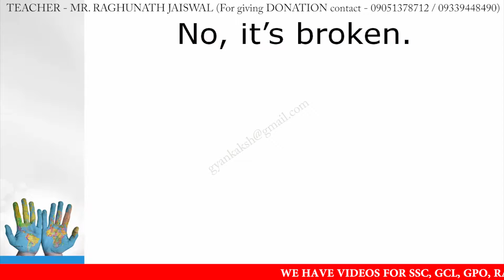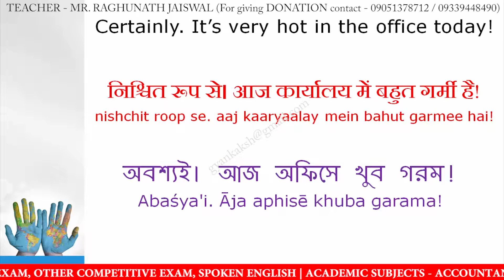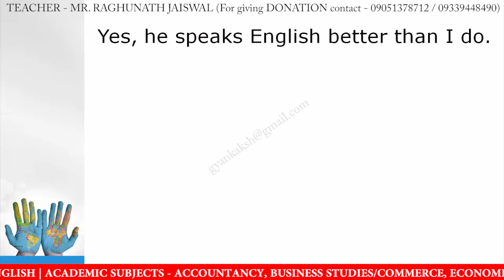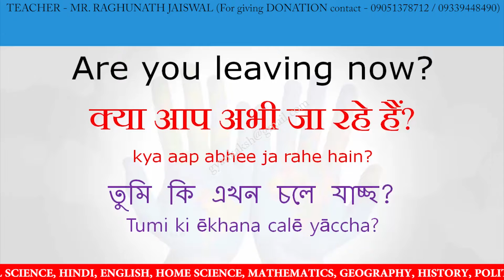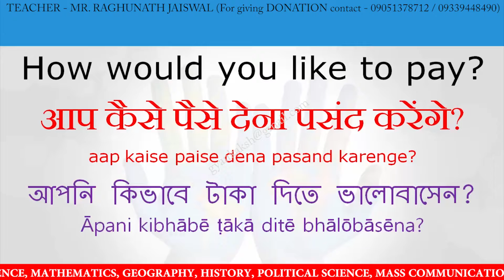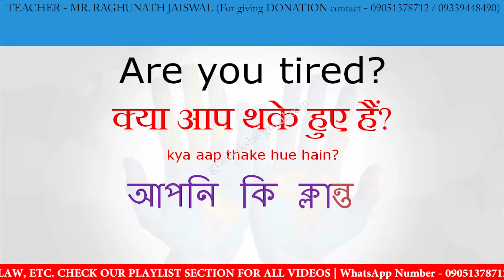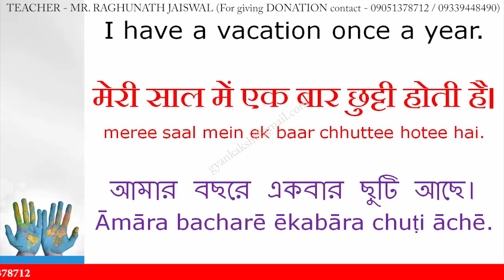Day 16 1000 Common English Questions and Answers | Daily Use English Sentences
Day 16 Common English Questions and Answers | Daily Use English Sentences | English Speaking Practice Sentences for Daily English Conversation

Check our website link for getting the written material notes of this video:

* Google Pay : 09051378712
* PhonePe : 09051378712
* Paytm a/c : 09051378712